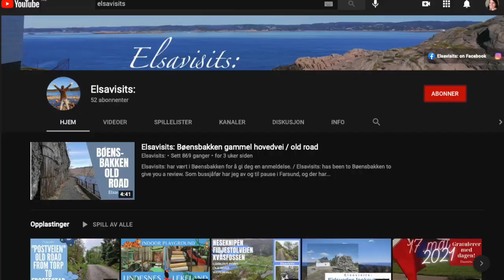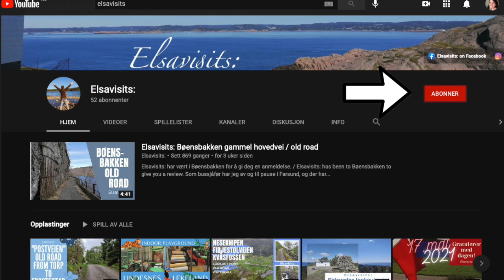Elsavisits: Vigelandstranda / beach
Elsavisits: har vært på Vigelandsstranda for å gi deg en anmeldelse. / Elsavisits: has been to Vigelandsstranda to give you a review.

Med sommer følger også bading, og da er det fint å ta en rundreise på strender og badeplasser i nærheten. Dem finnes det mange av, og vi begynte på Vigelandstranda. PS. Det var noen barn som var veldig glade for at vi har en sommer foran oss da vi skal ta for oss blant annet disse badeplassene.

Moh: 0,5 moh
Turens lengde: 110 m fra p-plassen og over hele stranda
Terreng: Enkelt
Rullestol-/barnevognvennlig: Ja
Parkering: Like ved Spangereidveien
Toalett: Nei